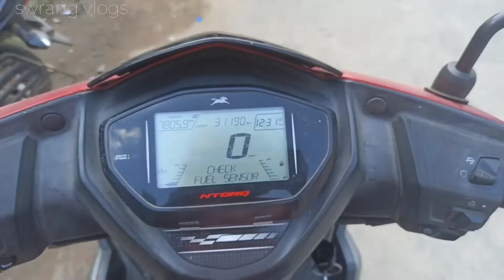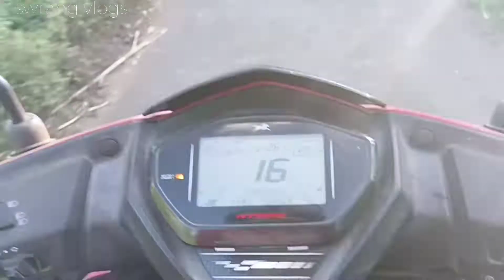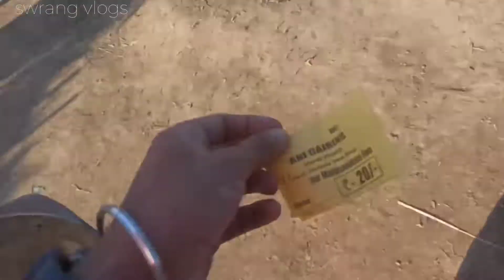05_11_2022_Finally montang 😍